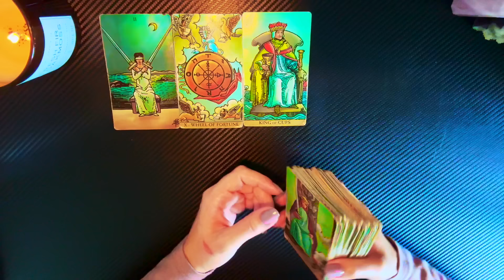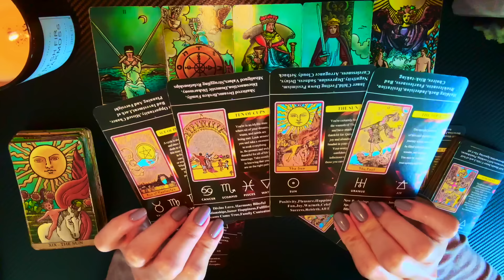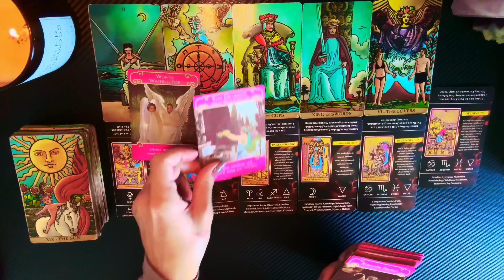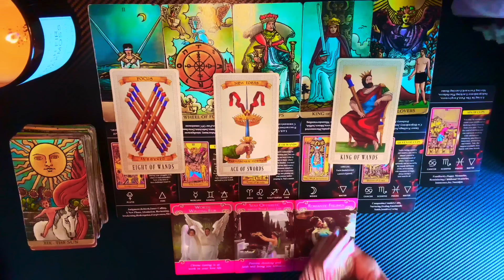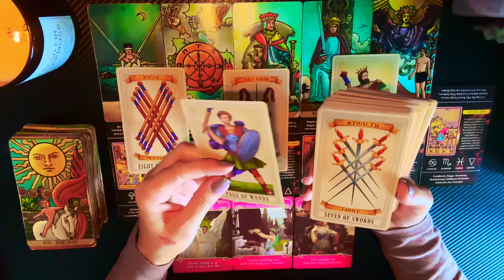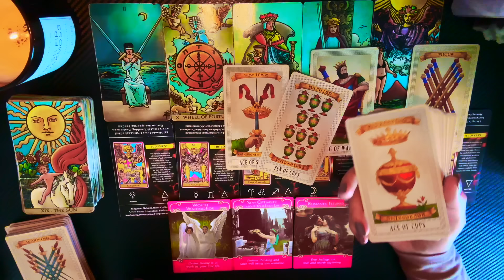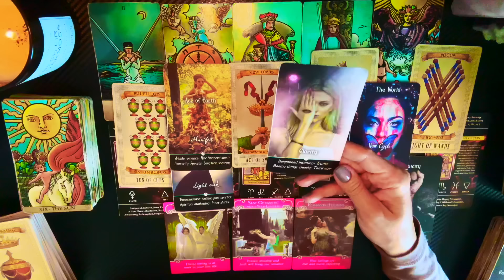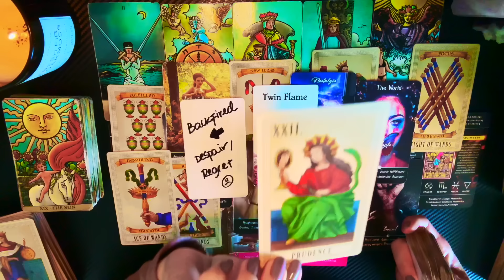CANCER | Rebirth of LOVERS You DON'T See Coming | Weekend Reading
♇ Pluto Enters Aquarius ♒️ January 20th, 2024 through September 1st, 2024 and November 19th, 2024 through March 8th, 2043 "next 20 years!"
🌚 Next New Moon February 9th in Aquarius♒️
🌝 NEXT Full Moon "Snow Moon" Feb. 24th - 7:30a.m. in the Sign of Virgo♍️

3. LIKE/SET NOTIFICATIONS ON ☻

☺︎ GOOD KARMA, THANK YOU FOR YOUR LOVE!